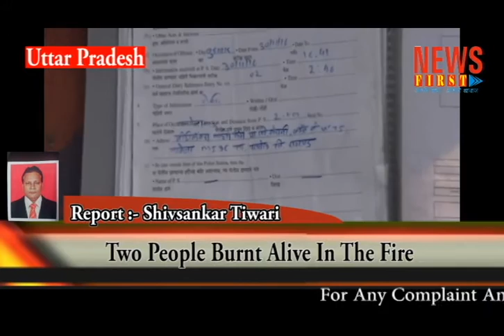Two People Burnt Alive In The Fire